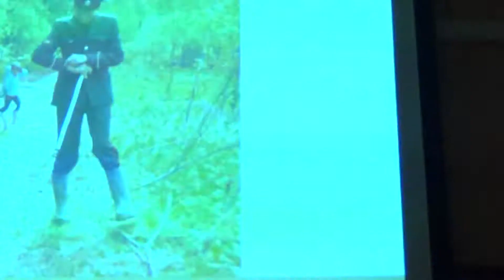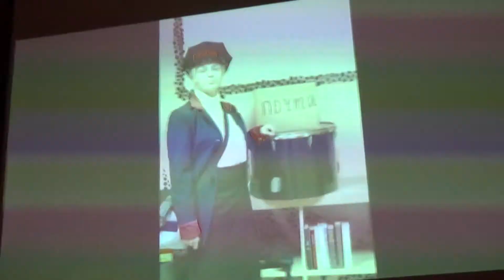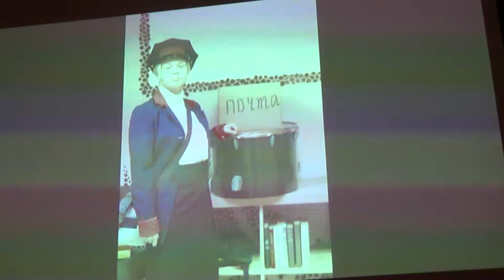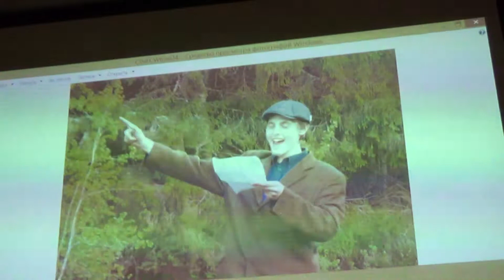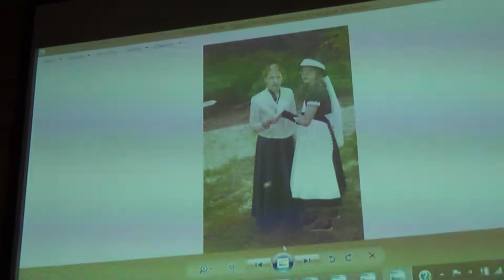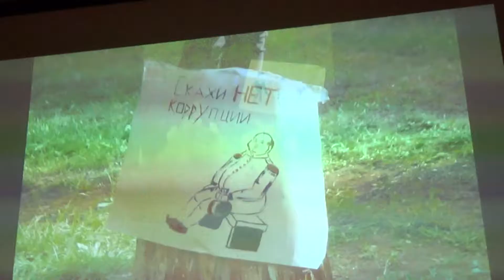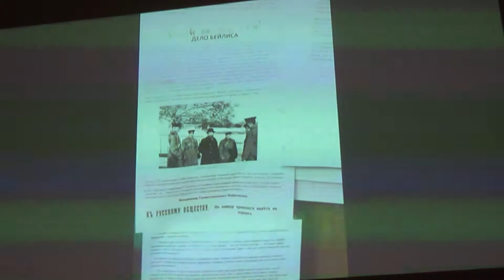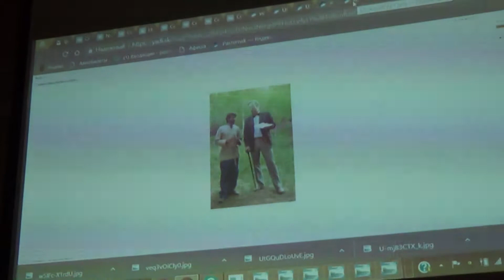Живые ролевые игры в преподавании истории и литературы. День учителя. 17.12.2017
День учителя в Переделкине
Живые ролевые игры в преподавании истории и литературы.
Как погрузиться в другую эпоху и пережить исторические и культурные события десятилетий за несколько дней: опыт больших образовательных ролевых игр "Школы на Хавской". Рассказывает преподаватель школы Игорь Марковкин.